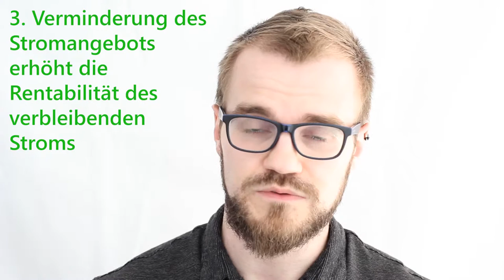Die 5 wichtigsten Infos zum Kohleausstieg - Energiewirtschaft Einfach Gemacht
Welche Kohlekraftwerke sind die dreckigsten und bis wann sollen sie vom Netz gehen? Was passiert mit dem Strompreis? Wie sieht der Kohleausstieg aus? Die 5 wichtigsten Infos zum Kohleausstieg gibt es in diesem Video.